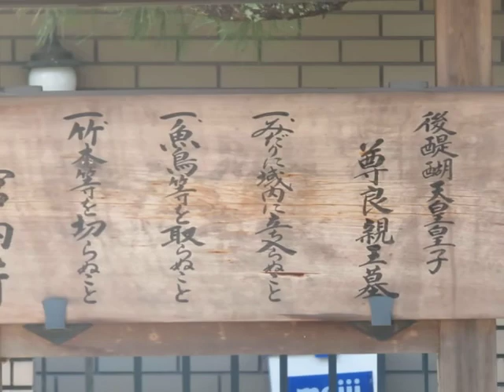尊良親王墓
京都市左京区、永観堂の西。
後醍醐天皇の皇子の尊良親王の墓がある。